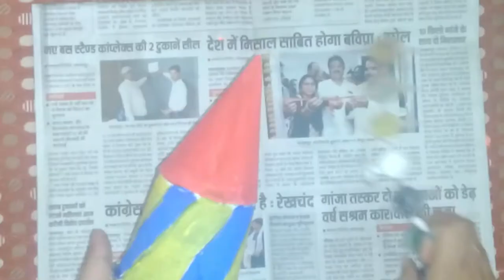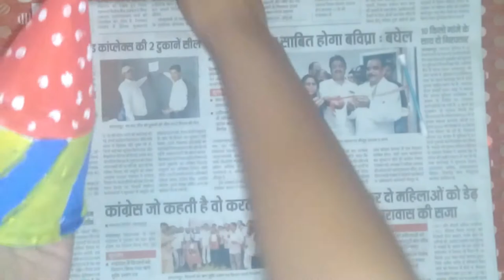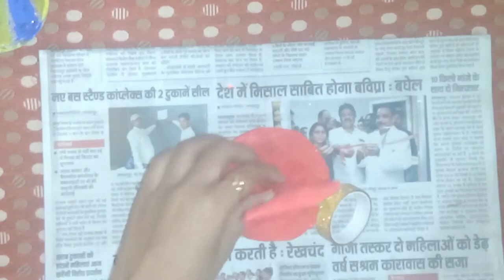Diy pichkari | How to make holi water gun | Holi pichkari making at home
Diy pichkari | How to make holi water gun

hello friends...

In this video i am going to share diy pichari as a gift for holi festival. u can easily make this at home with waste materials available at home. also this a best option for gifting purpose.